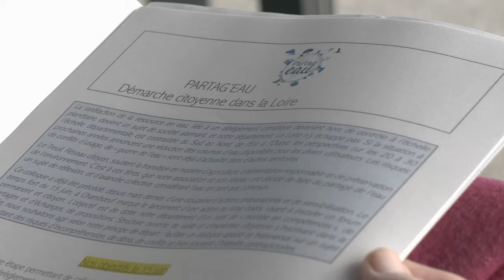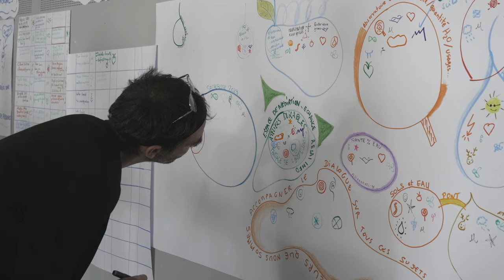1er Forum Citoyen Partag'eau à Chamboeuf dans le département de la Loire (42)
Clip réalisé par Sébastien Masnada -
1er forum citoyen sur le partage de l’eau dans la Loire a eu lieu à Chamboeuf (42330) le 15 Juin 2023.

Témoignages de divers usagers/ secteurs d’activités : consommateurs, agriculteurs, environnementalistes, pêche, chasse, énergéticiens, tourisme…

Ce forum a été organisé par le Treuil, son réseau et ses partenaires.

Captations et réalisations vidéos: Sébastien Masnada - L'Atelier du Film